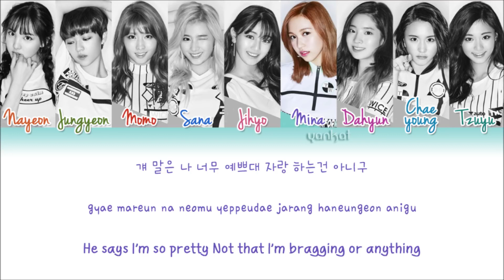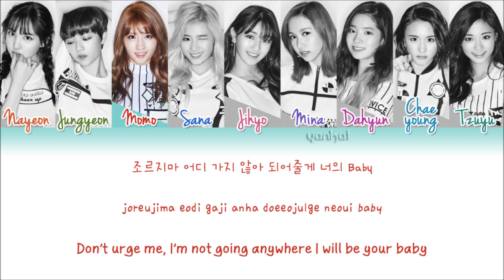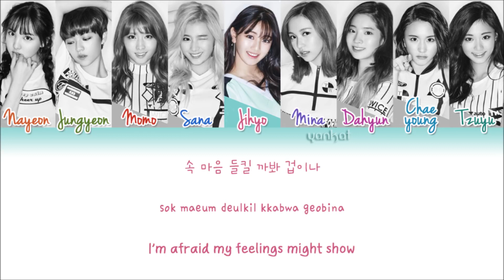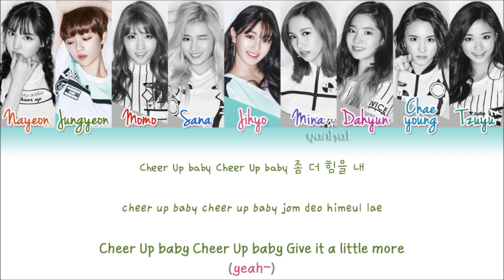TWICE 트와이스 CHEER UP Color Coded HanRomEng Lyrics